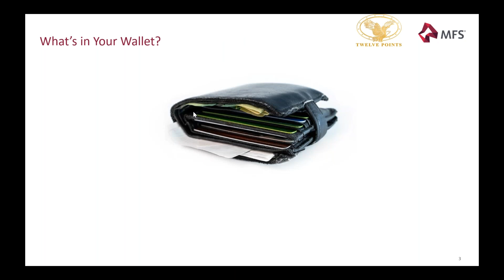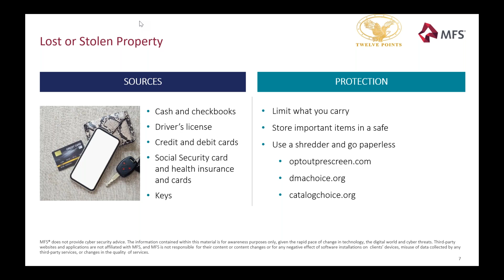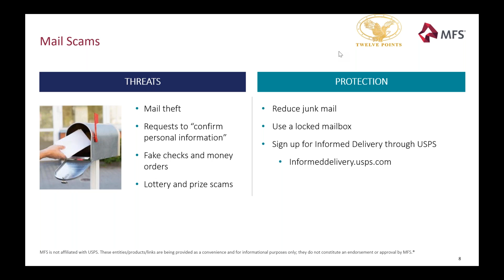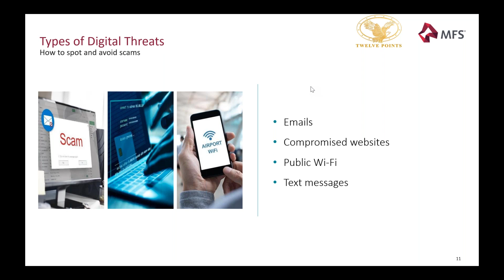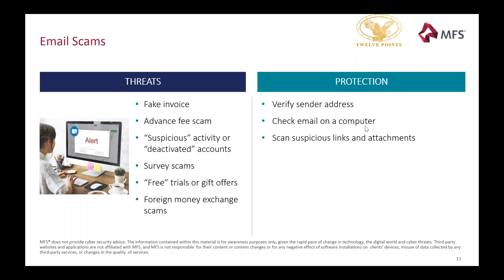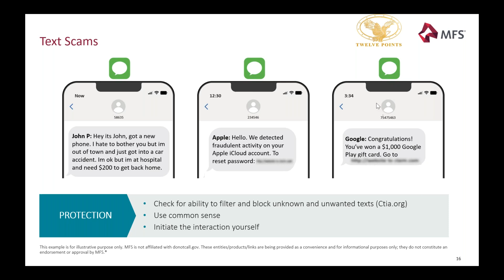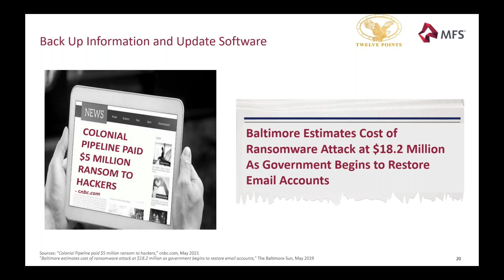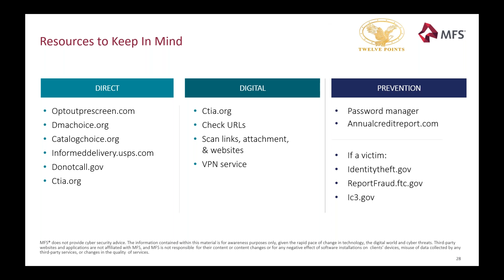Protecting Your Data - Aware and Prepared